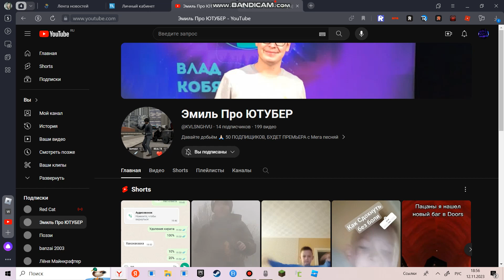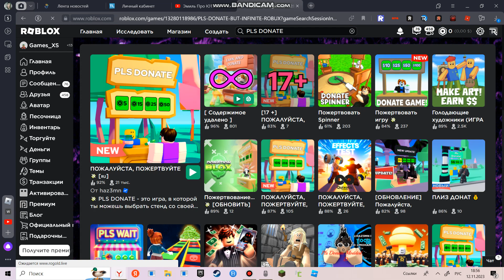Pls Donate 2